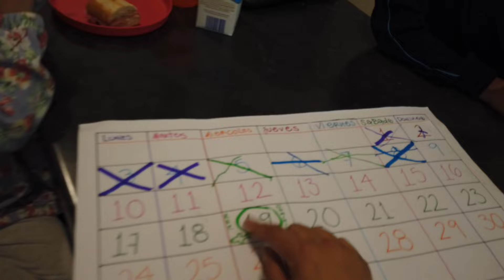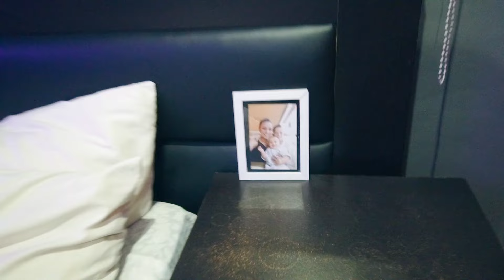Vlog Remodelamos el cuarto de mi adolescente